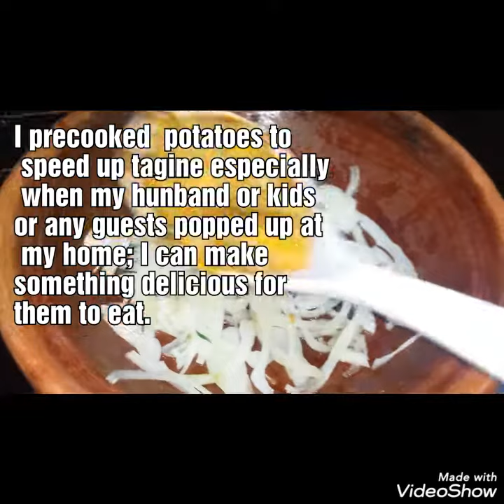Tagine Potatoes with Eggs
We all like save time in our kitchen especially on working day right. As for myself, I always have emergency food in my fridge...that is boiled potatoes. Who doesn't love potatoes right? So, here is one of my quick inexpensive and nutritious dishes that I made for my family anytime of the day. I'm sure you'll love it once you tried it. Give it a go and let me know what you think. Enjoy!